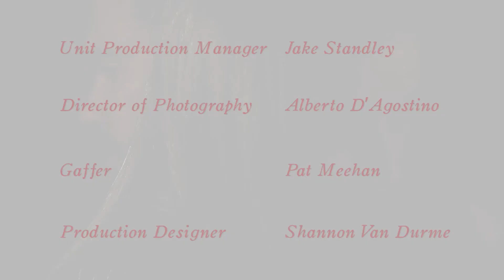Loves Loss - A Horror Short Film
Whom do you trust?
Whom CAN you trust?

Starring Beatrice Lovely and Roman Gutierrez, Featuring Shinji Hall and Brenton Van Durme
Written and Directed by Patrick Skeyhill